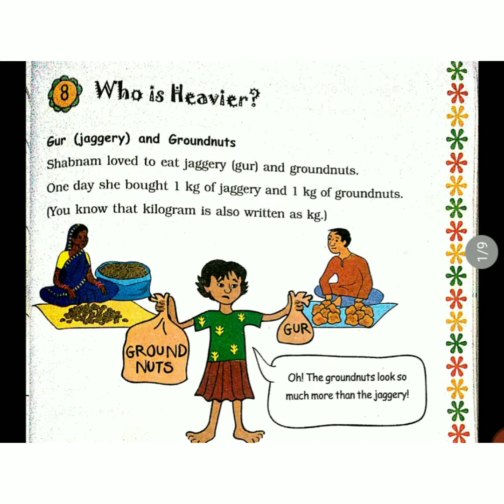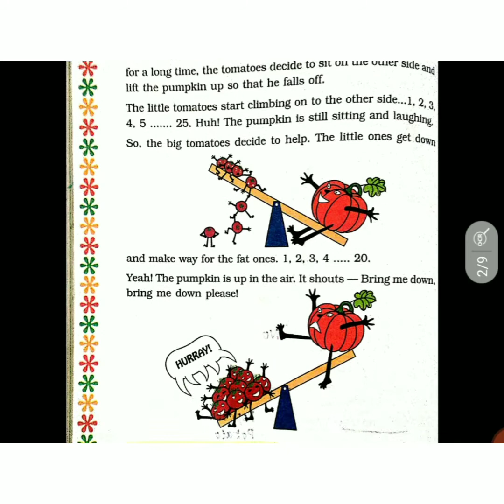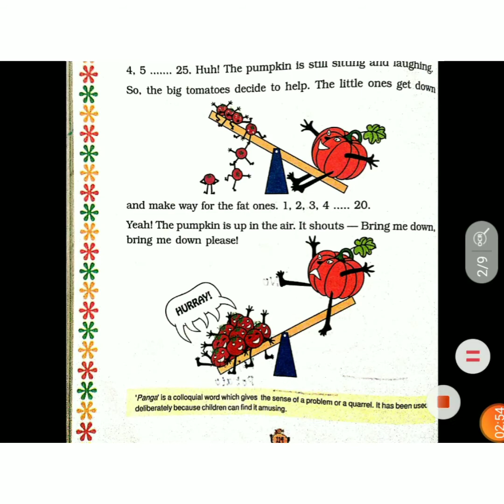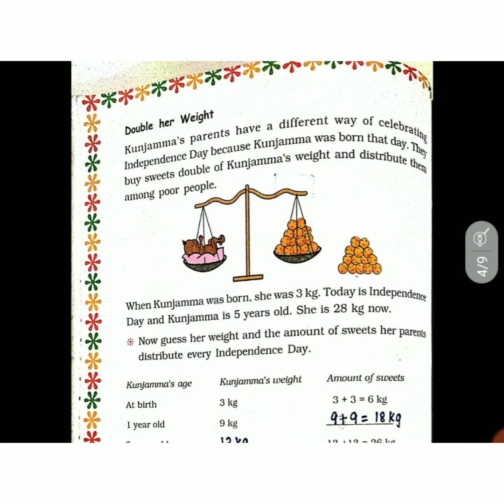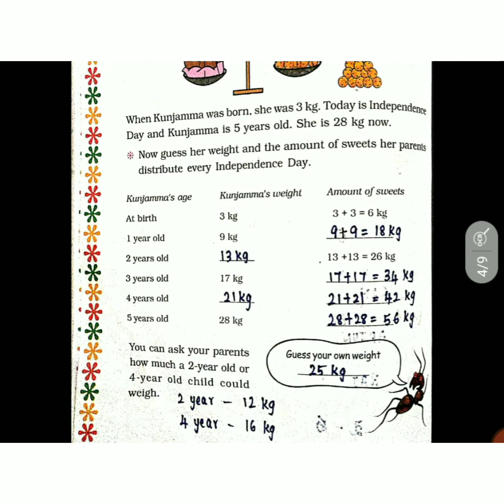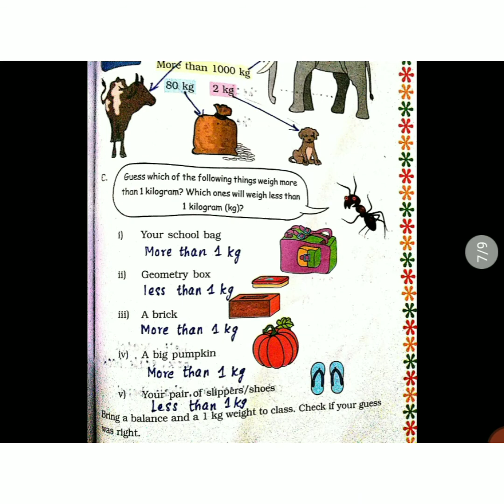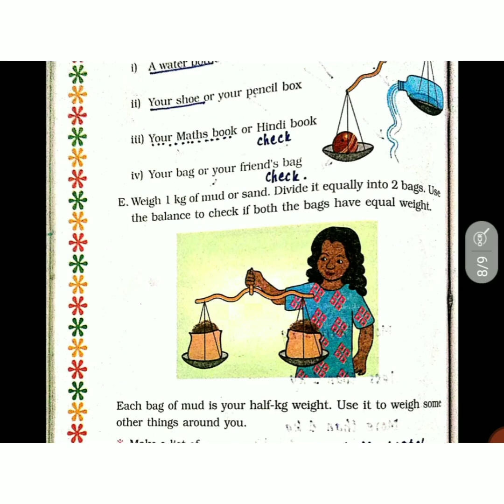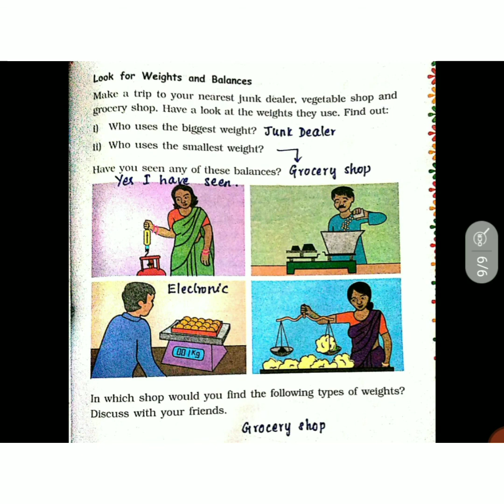Study time Class 3/ Maths /Chapter8/ Who is heavier / Fully solved from book -Tamil explanation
This video explains NCERT/KV / CBSE Class3 Maths Chapter8  Who is heavier in Tamil